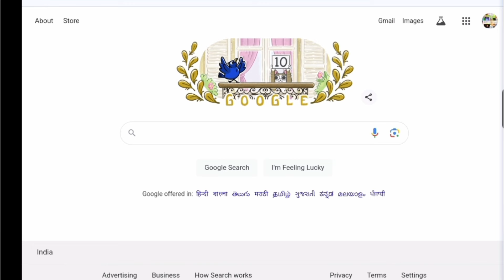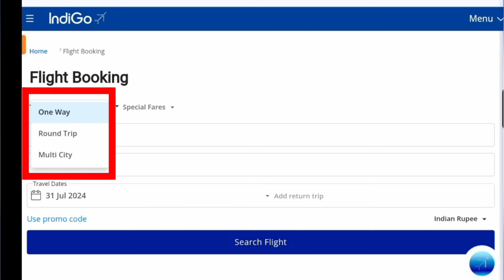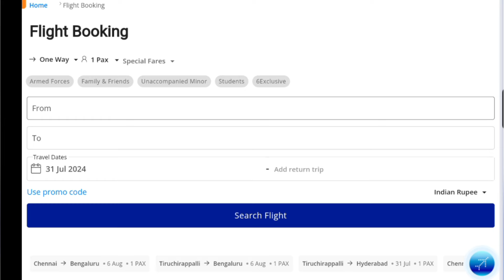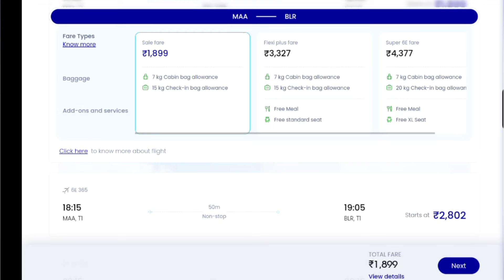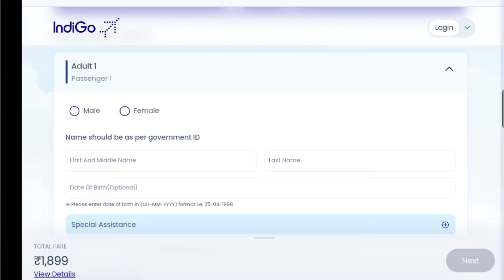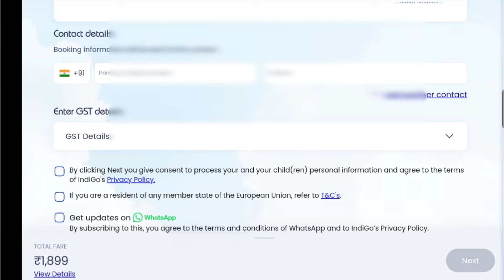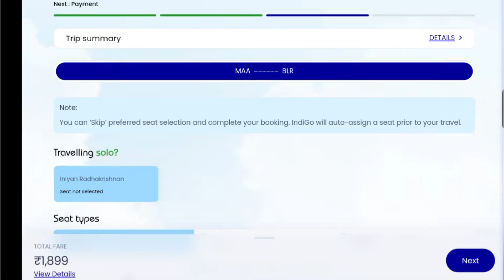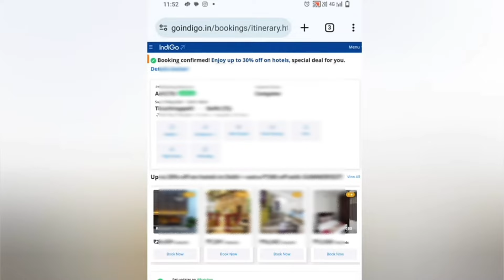How to book flight ticket online|| Flight ticket book process in Tamil ||Cheap Flight Booking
In this video you learn How to book a flight ticket online .I gave full information about flight ticket. How to choose window seat , how to give Correct name for flight travel , first name and last name.

how to book a Cheapest flight ticket

how to book a cheap flight tickets

how to book cheapest flight ticket

how to book cheapest flight ticket for dubai

how to book cheapest flight ticket in india

how to book cheapest flight tickets international

how to book cheapest flight tickets tamil

how to book cheapest flight tickets malayalam

how to book cheapest flight tickets skyscanner

how to book cheapest flight tickets australia

how to book cheapest flight tickets europe

cheap flight tickets

cheap flight booking tricks

cheap flight tickets booking online

cheap flight ticket kaise book kare

cheap flight booking

cheap flight booking app in india

how to book flight tickets online in tamil

how to book flight tickets

how to book flight tickets online in telugu

how to book flight tickets in make my trip

how to book flight tickets online cheap

how to book flight tickets in skyscanner

how to book flight tickets in paytm

how to book flight tickets cheap in tamil

cheap flight booking tricks tamil

cheap flight tickets booking online tamil

cheap flight hacks

cheap flight booking app
best ticket

best high ticket products to sell

best train ticket prediction app

best high ticket products

flight ticket best price

jira ticket best practices